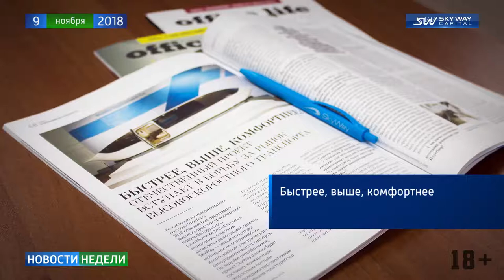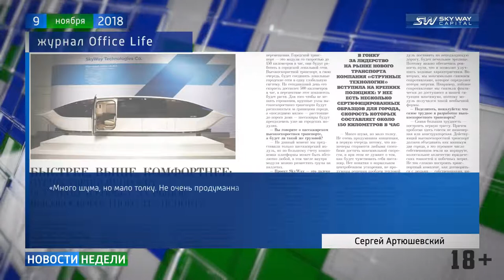Новости недели SKY WAY CAPITAL 141 выпуск